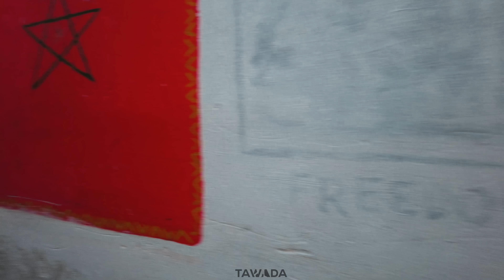CASABLANCA city downtown 2022 Last day - 4K UHD Morocco walking tour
Tawada Walk - CASABLANCA city downtown 4K UHD Walking tour 🇲🇦
=== Hello folks, I hope you are doing well and enjoying my walking tours ♥️

let's go for a walk in the center of the city of Casablanca to see the atmosphere of the last day of the year 2022.

I would like to thank all the subscribers who donated and supported TAWADA.

=== 🎥 This walking tour was filmed on December 2022.
=== 📣 For a better experience, be sure to wear headphones 🎧 as you watch this tour.

🔻𝗩𝗶𝗱𝗲𝗼 𝗧𝗶𝗺𝗲𝗹𝗶𝗻𝗲 𝗟𝗶𝗻𝗸𝘀🔻
00:00 Intro

جولة في مدينة الدار البيضاء - المعاريف الدارالبيضاء - العاصمة الاقتصادية المغرب - سوق الدار البيضاء - الدار البيضاء - جولة على الأقدام - جولة في أزقة الدار البيضاء  -
بنجدية الدار البيضاء
مرس السلطان كازا
مراكز تجارية للتسوق بالدار البيضاء
ساحة الحمام الدار البيضاء
شارع محمد الخامس الدار البيضاء
الدار البيضاء 2023